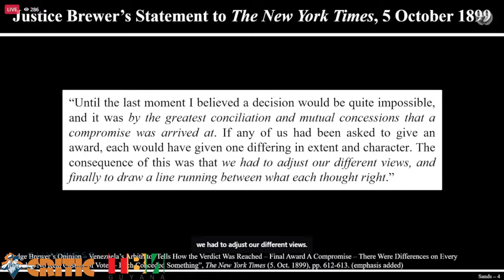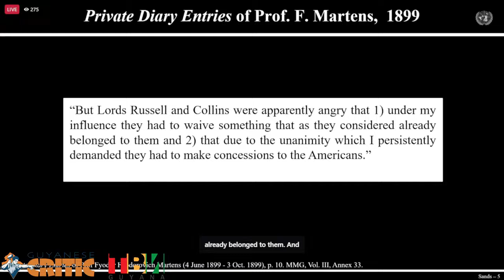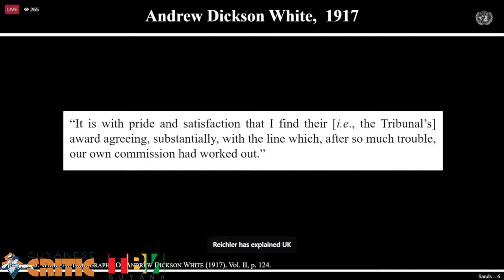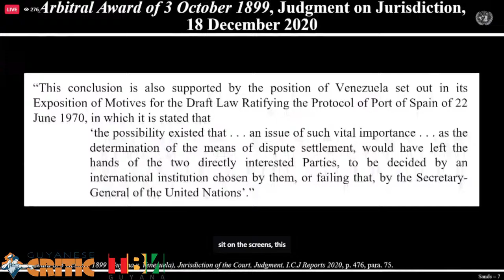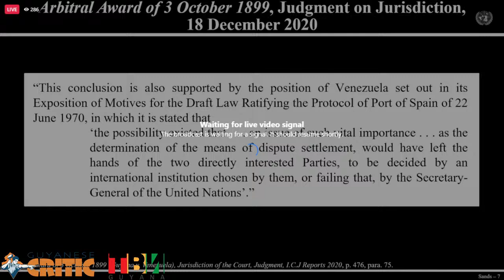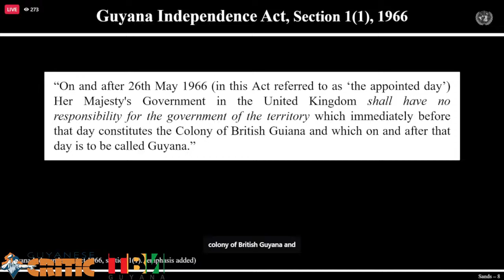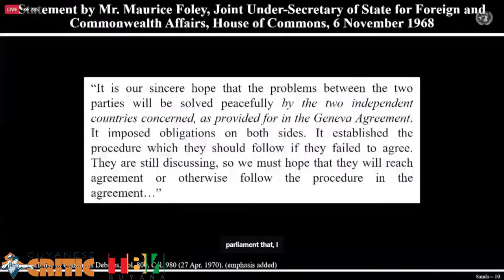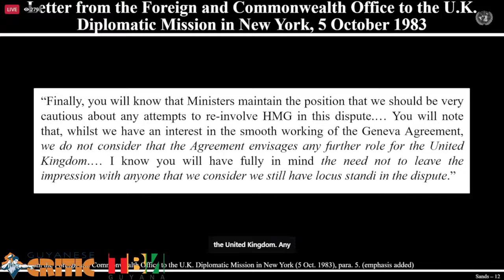The International Court of Justice (ICJ) holds public hearings in the case Guyana v. Venezuela.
For your top stories and more
⭐ FOLLOW GUYANESE CRITICS EVERYWHERE: